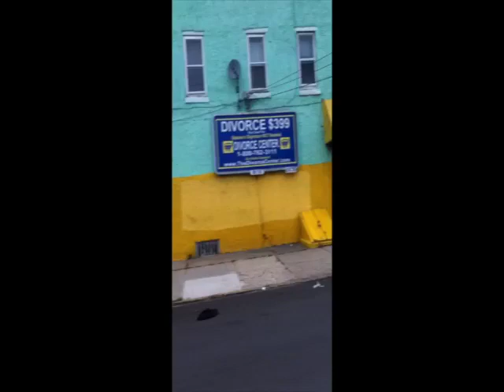Reflections on Seventh and State Streets in Camden, NJ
On Mother's Day 2012 there was another murder at 7th and Vine, a block away from Hopeworks. Riding his bike to work the next day Father Jeff felt compelled to stop at the corner and take in the scene.  It was incredibly normal.  Little evidence a life had been taken there.  Father Jeff recorded his thoughts on that corner  in this video.